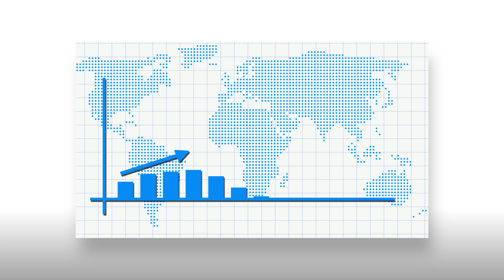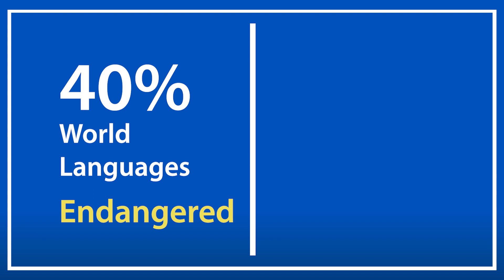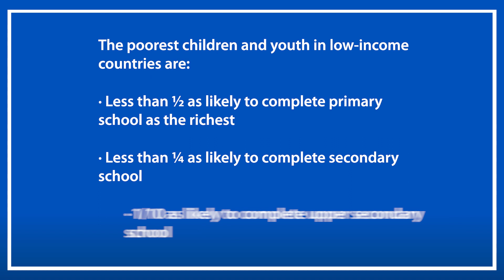Why is equitable education so important?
In this video, you will explore the following question: Why is equitable education so important for the safety, stability and growth of our societies?

You will also examine what the impacts of inequity are, as well as the economic, social and cultural costs that come as a consequence. Data and trends on the state of inequity in education will also help paint a broader picture.